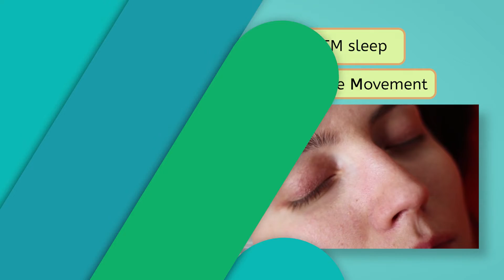What Happens While I Sleep? - Why Rest Is Important for Kids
Why do we need sleep? In this science lesson for 1st-graders, students will learn what happens while they sleep and why rest is important for staying healthy. This lesson is from Miacademy’s Science All Around Me course.